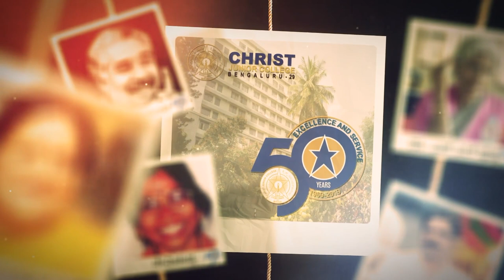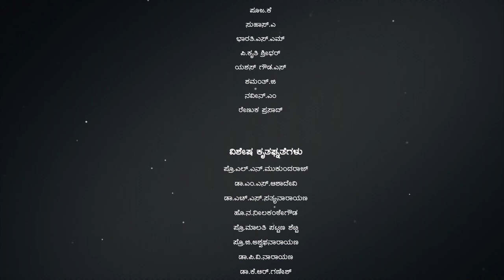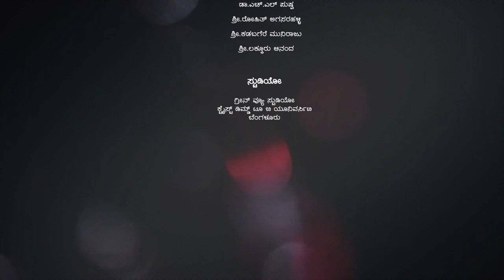Aayke ide namma kaiyalli written by Nemichandra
Pre University Board, Karnataka, Kannada Text (2018) produced by Department of Languages (Kannada), Christ Junior College, Bangalore in collaboration with Centere for Concept Design, Christ University, Bangalore. Presented by Dr M S Ashadevi